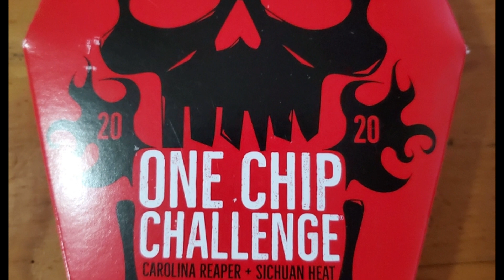Paqui One Chip Challenge 2020!! Father and Son.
Ethan and I do the 2020 Paqui One Challenge!! Paqui ONECHIPCHALLENGE new talk,metal detecting,ohio river history,nokta impact,minelab equinox,Takeiton,live stream,treasure fam